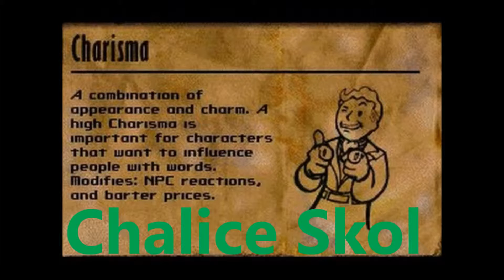Charlie Tuesday: Worms Reloaded Zepplin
Me and Charlie play Worms on a game mode I created on a map called Zeppelin. Sorry this is a short one. I explain why at the end of the video.